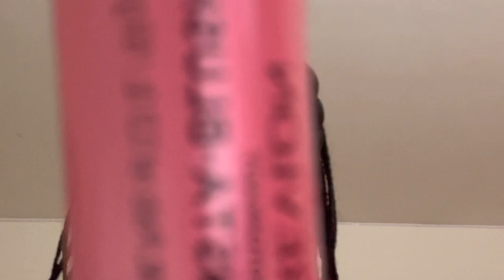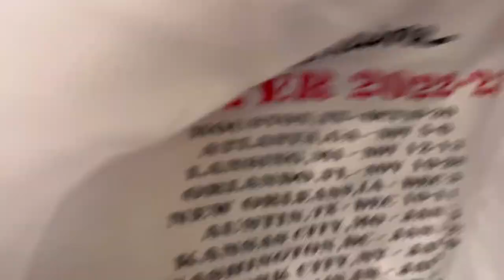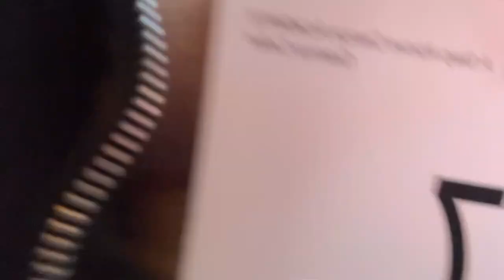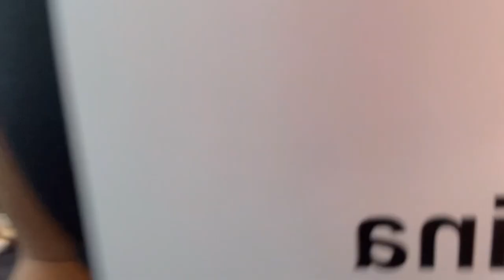Tremaine dance convention!!